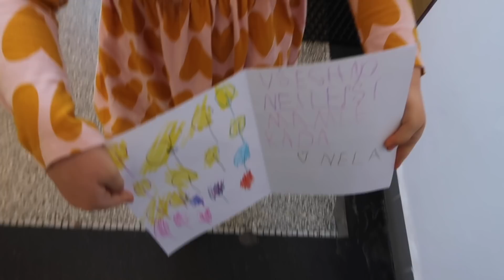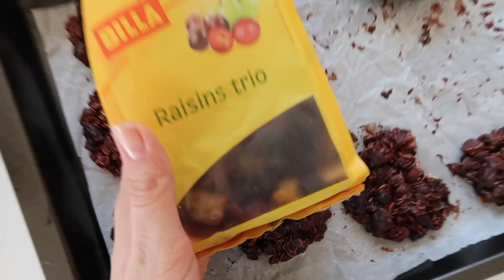Medvědí česnek, rozkvetlý Hradec | vlog #17/2022 | MaruškaVEG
Krásný den, každý den se sluníčkem si snažíme užít na maximum :)

**ambasador BALÍČEK ZDRAVÍ - oříšky, ořechová másla, sušené ovoce, proteiny, zdravé, …

      sleva s kódem: MARUSKAVEG20 do konce května 2022